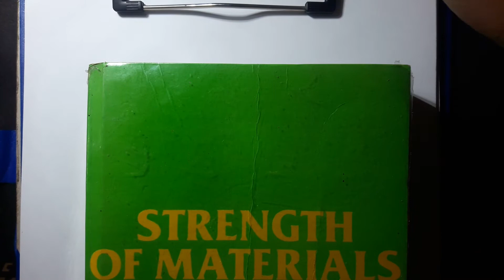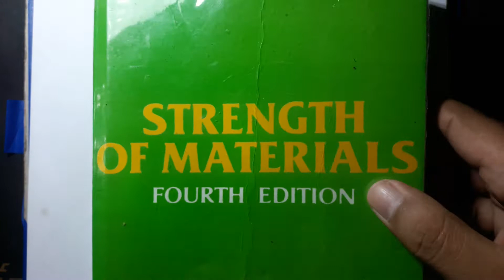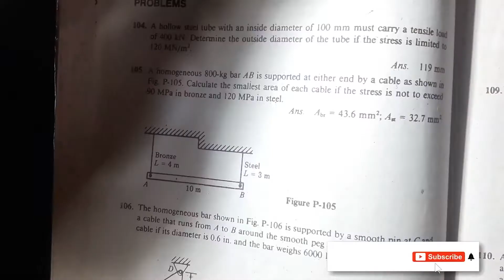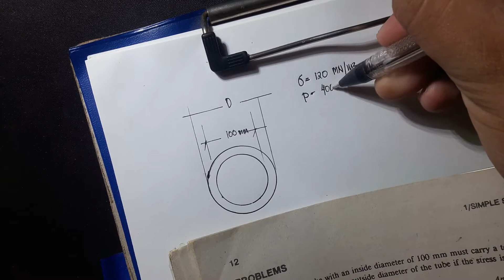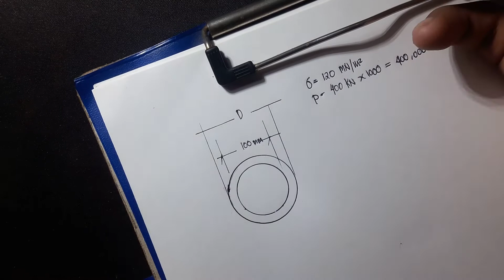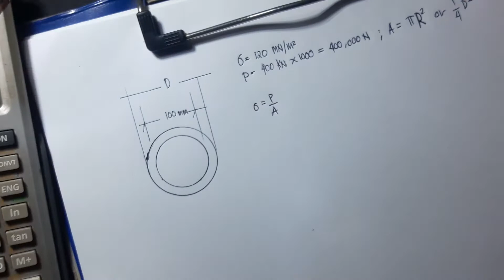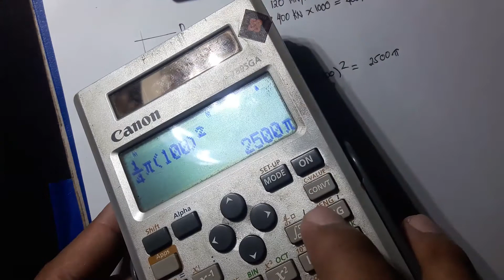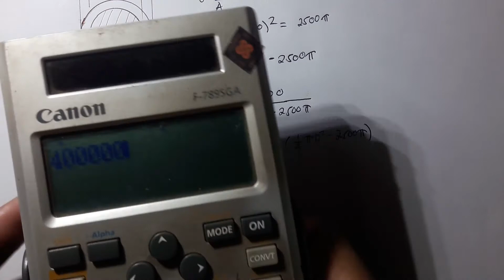Strength of Materials - Simple Stress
Hi guys! Ito ang first upload ko this 2021! Happy New Year!

We are now in Strength of Materials.

Problem 104
A hollow steel tube with an inside diameter of 100
mm must carry a tensile load of 400 kN. Determine
the outside diameter of the tube if the stress is limited to 120 MN/m